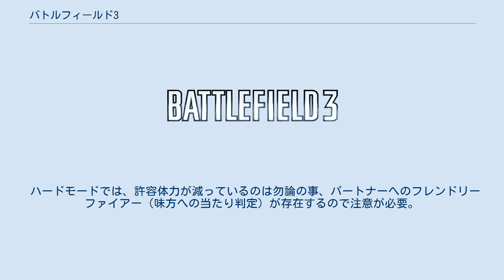バトルフィールド3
『バトルフィールド3』（Battlefield 3, 略称：BF3）は、日本で2011年11月2日（欧米では2011年10月25日）にエレクトロニック・アーツから発売された『バトルフィールドシリーズ』9作目にあたるFPSである。
 世界観は近代戦を舞台とした西暦2014年となっている。
 アジア版は日本語と吹き替え込みの仕様。
 キャンペーンは、『CoD:MW3』を意識しており、従来のシリーズよりも強化されている。
 PC版でのプレイにEAのゲーム配信システムOriginの使用やマルチプレイ時のバトルログの使用が必須になった。
 2011年11月、イランのIT情報誌に「この違法なゲームの販売は禁じます」との警告が掲載され、本作がイラン国内において発売禁止とされていることが明らかになった。
本作にはイランを舞台としたアメリカ軍によるキャンペーンが含まれていることが理由と見られている。
 アメリカ海兵隊に所属するブラックバーン軍曹への尋問という形式でストーリーは展開する。
 主にブラックバーン軍曹を操作することになるが、時おりアメリカ軍の戦闘機パイロットや戦車兵などを操作するステージもある。
 PC版において、『BF2142』以来5年ぶりに最大64人同時対戦が復活した。
コンシューマ版（Xbox 360版・PS3版）では、前作の『BFBC2』と同じく最大24人対戦となる。
前作で導入された、ポイントを溜めて新装備をアンロックしていくシステムが大幅に拡充され、武器の種類やカスタムが豊富になった。
しかし、前作まで存在した司令官システムはオミットされている。
 マルチプレイでは世界各地を舞台にアメリカ軍とロシア軍の戦争を描いている。
 『BFBC2』からの主な変更点として、衛生兵が突撃兵に統合されて廃止となり、代わりに援護兵が新設された。
 使用できる銃器は兵科によって異なるが、PDWおよびSMG・ショットガン・ピストルは全兵科共通で装備が可能。
また、一部を除き光学サイトやサプレッサーなどのアタッチメントも追加可能だが入手時から装着されているものも存在する。
以下の表はDLC限定のものも含む。
 車両に関しては基本的にUS陣営とRU陣営でLAV-25とBMP-2Mのように種類が異なるものが配置されている。
 一般会員に比べ、今後出るすべての拡張パックに2週間早くアクセスすることができる。
また、プレミアム限定アイテムが手に入る他に、月に1度開催されるXP2イベント（XP：経験値が2倍になるボーナスイベント）にも参加可能であり、その他にも様々な特典が付く。
2012年6月5日にPlayStation Networkにて先行配信され、2012年6月13日よりXbox LiveとOrigin（PC版）で配信。
 すべての拡張パックはPS3版が1週間先行して配信される。
 『BF2』の4つのマルチプレイヤーマップ「Strike at Karkand」「Wake Island」「Gulf of Oman」「Sharqi Peninsula」をリマスター収録。
また、3種の新規車両・10種の『BF2』の武器・5つの新規ドッグタグ・5つの実績/トロフィーを収録。
2011年12月7日にPlayStation Networkにて先行配信され、2011年12月13日よりXbox LiveとOrigin（PC版）で配信。
初回限定版の場合、無償でダウンロード可能。
 近接戦闘を舞台にした4つのマルチプレイヤーマップ「Ziba Tower」「Operation 925」「Donya Fortress」「Scrap Metal」を収録。
さらに、HD破壊表現により、あらゆるものを破壊可能となっている。
また、10種類の武器・5つの実績/トロフィーを収録。
2012年6月20日にPlayStation Networkにて先行配信され、2012年6月27日よ...